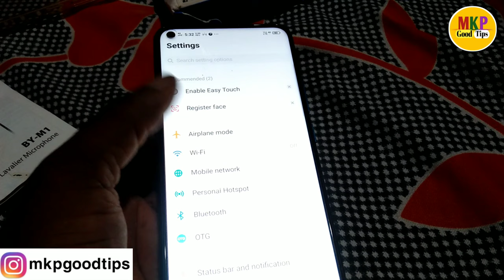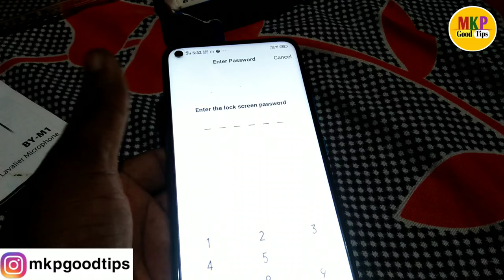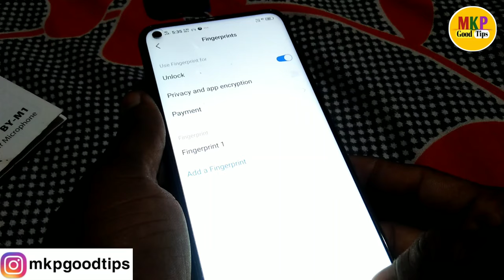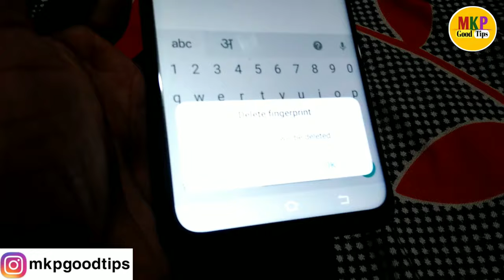fingerprint lock kaise lagaye ! fingerprint lock kaise lagaye vivo z1 pro ! Display fingerprint vivo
Hello dosto ajj ki es video pe mai aplogo  ko bataunga ki fingerprint lock kaise lagaye ! fingerprint lock kaise lagaye vivo z1 pro ! Display fingerprint vivo😊😊😊😊